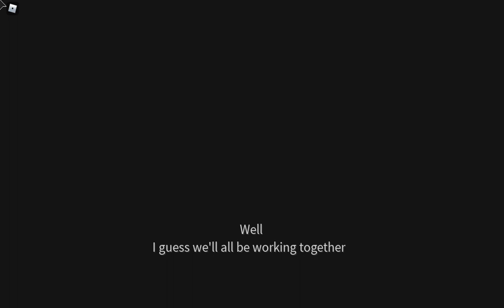prelude ( The freelancer Hesist 2021 ) Entry Point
Happy wow